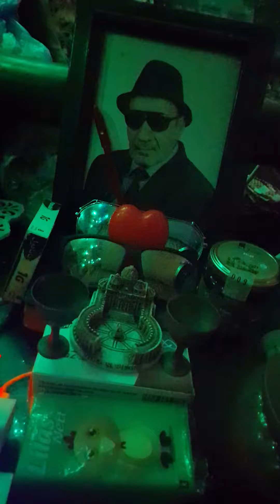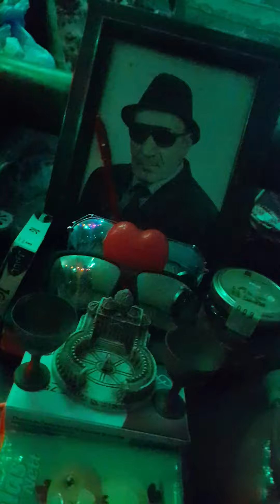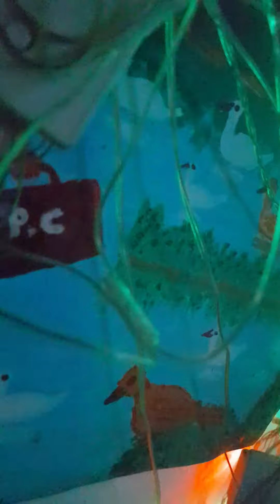ا.تونس = االه يجيب دعوات الانسان(ة) اذا كان صادقا اصلا في فهم مفهوم 100% اية كرس عرش الله جل جلاله /